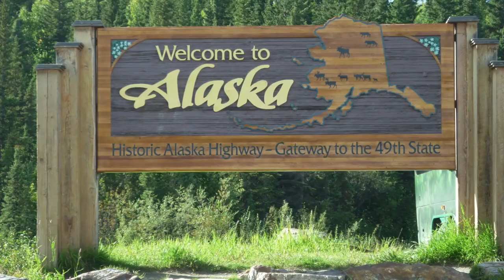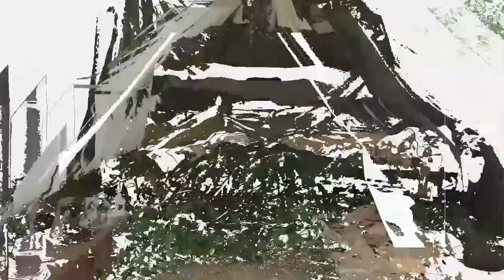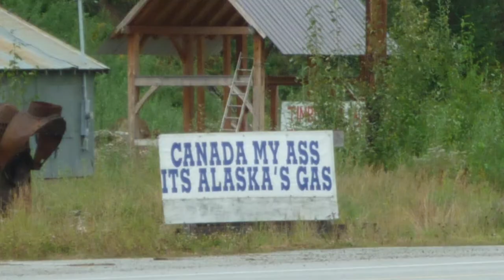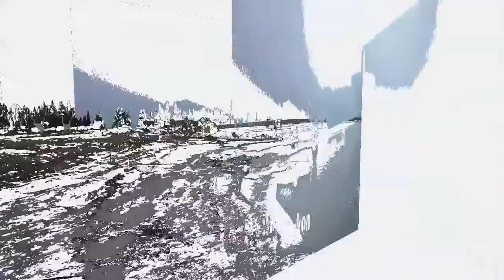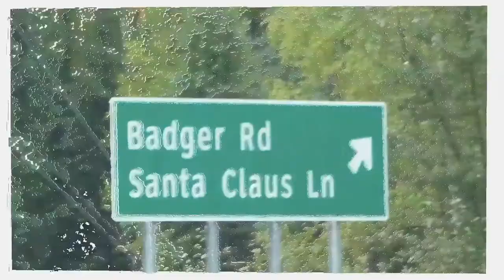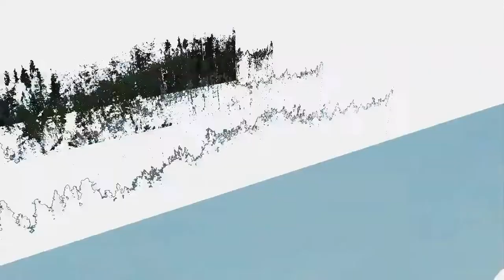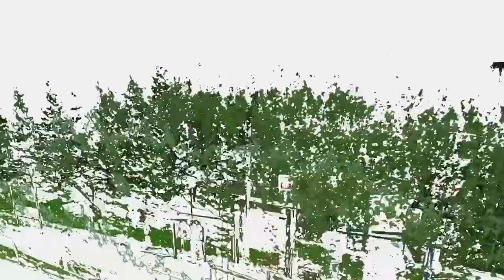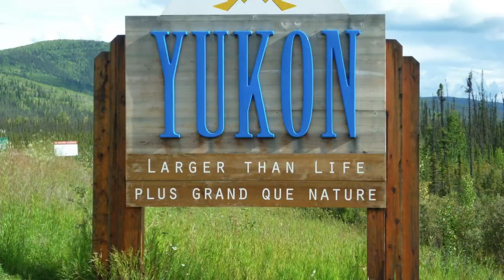Alaska, Fairbanks to Beaver Creek-Display.m4v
Slideshow tour of Fairbanks to Beaver Creek incluing Ft. Yukon